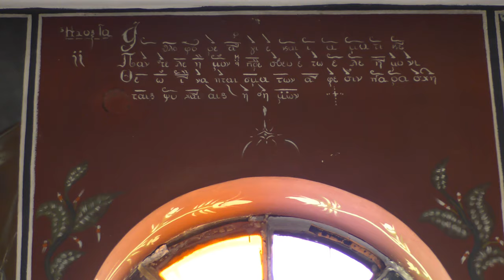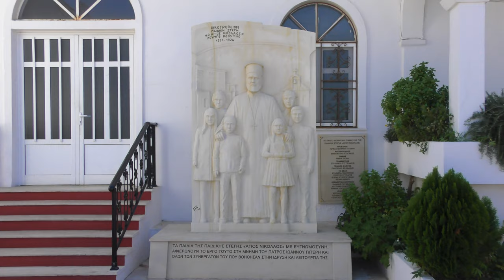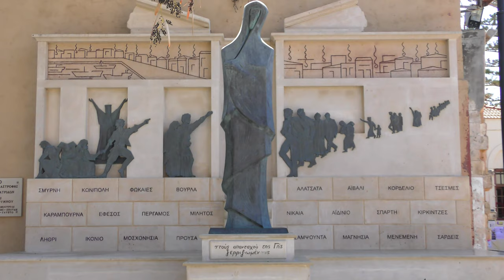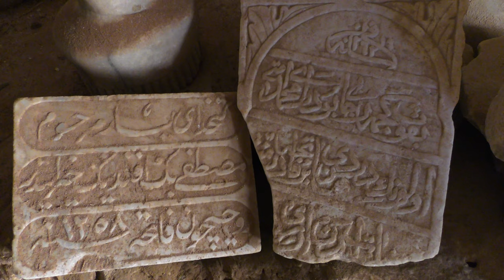Rethymno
Rethymno, Crete
October 2019